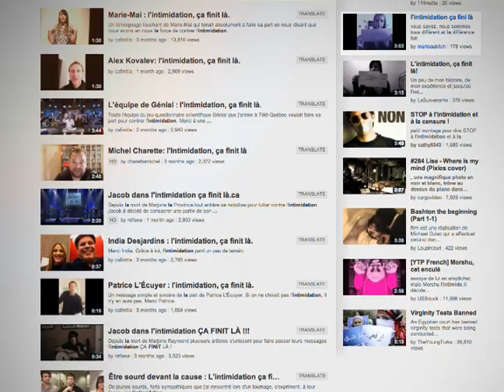Manifeste "Intimidation" | Rodeo FX